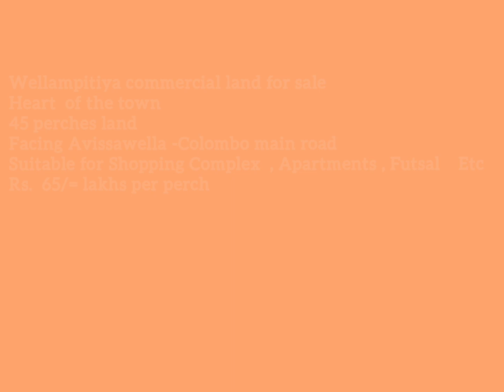Wellampitiya - Avissawella main road commercial land for sale